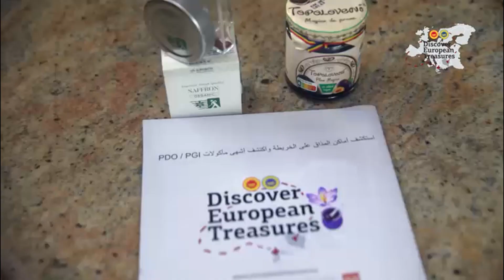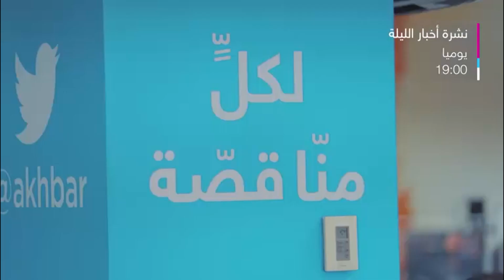EUROPEAN TREASURES #7 JUNE 05, 2022 MAGUNE